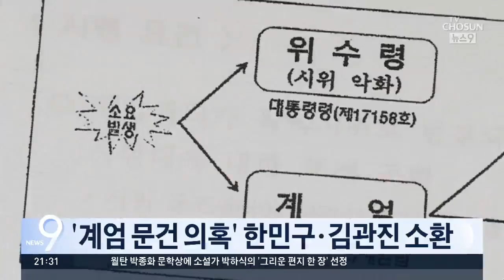계엄문건 수사 합수단, 한민구·김관진 소환 조사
국군기무사령부의 '계엄령 문건' 작성 의혹을 수사하고 있는 군검 합동수사단이 오늘 한민구 전 국방부장관과 김관진 전 청와대 안보실장을 피의자 신분으로 소환했습니다.

합수단 측은 두 사람이 진술을 맞출 가능성이 있다고 보고 같은날 소환해 조사하기로 했다고 밝혔습니다.

합수단은 이들이 계엄령 문건 작성을 직접 지시했는지, 청와대 등 더 윗선의 개입이 있었는지 등을 조사하고 있습니다.